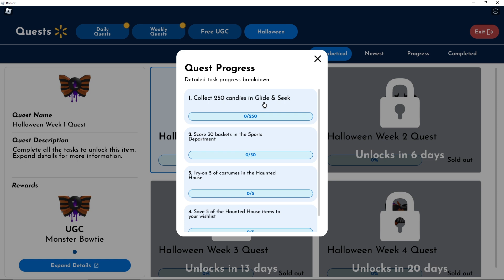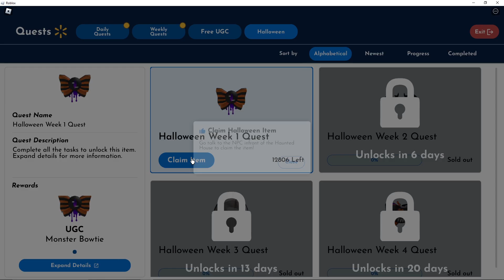PITA GOTHIC GRATIS DI ROBLOX